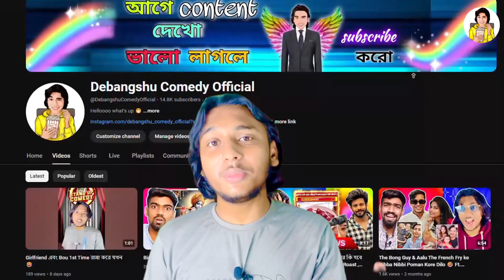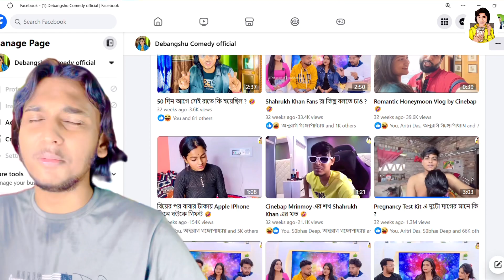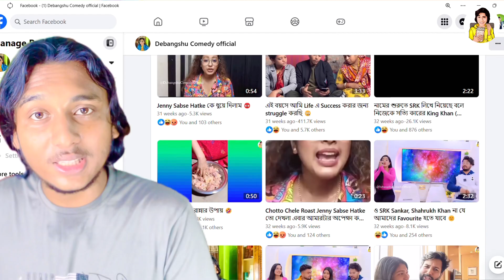Bengali YouTubers Must Watch This Video !